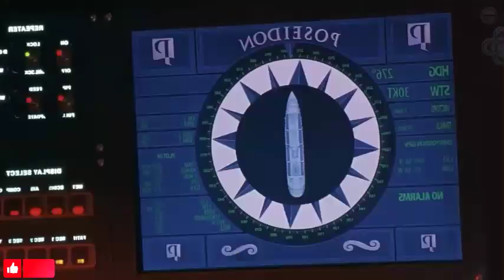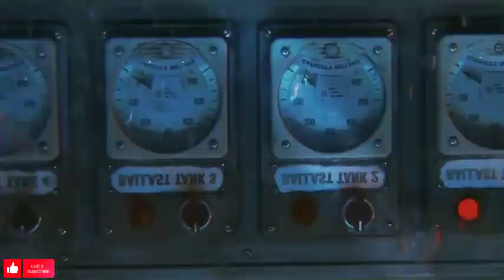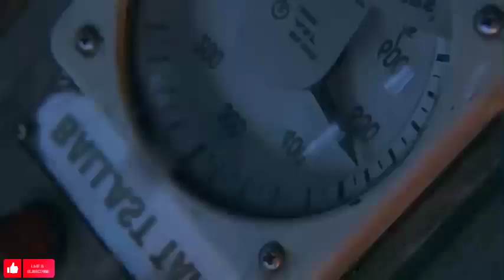Poseidon Movie Explained in Urdu / Hindi | Poseidon Movie Summary In Hindi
Poseidon, a luxury passenger ship, makes a transatlantic voyage. Former New York mayor and firefighter Robert Ramsey travels with his daughter Jennifer and her boyfriend Christian Sanders to New York City, where they will soon become engaged. Also on board are former sailor turned professional gambler Dylan Johns, architect Richard Nelson, widow Maggie James and her son Conor, black passenger Elena Morales, waiter Marco Valentine and captain Michael Bradford.

While the passengers are enjoying their New Year's Eve party, officers on the bridge see a huge rogue wave crashing into the ship. To survive the wave, they try to steer the boat to starboard so the wave hits the bow first, but she doesn't turn fast enough. The wave overwhelms and overturns the ship, killing the bridge officers along with many of the passengers and crew. In the ballroom, the badly wounded Captain Bradford attempts to restore order, assuring the surviving passengers that help is on the way and trying to convince them to stay put. Unconvinced, Dylan leads Conor, Maggie, Robert, Richard, and Valentino on their way to the bow, where he believes they will have the best chance of escaping the overturned liner.

Heading up, they must cross an elevator shaft into which Valentine falls to his death before being crushed by the falling elevator. They are reunited with Jennifer, Christian, Elena, and Lucky Larry, a gambler who were all at the nightclub on the ship and who are the only survivors of the nightclub's residents. The group crosses the makeshift bridge over the hall where Lucky Larry crushes the engine. The pressure from the water eventually shatters the windows of the ballroom and drowns the occupants, including Captain Bradford. With the water rapidly rising, the group escapes through an air duct and several ballast tanks, though Elena hits her head underwater and drowns as a result.

As the ship slowly sinks, the survivors soon find themselves in the crew lounge, where they find the bow section flooded until an engine room explosion pulls it out of the water. The group enters the room with the bow thrusters and is horrified to find that the thrusters are still running. With their path blocked by the propellers and aware that the control room is submerged in water, Robert swims away to shut down the engine. He discovers that the "off" switch is broken, but instead presses the reverse button before drowning.

The propellers are now spinning in the opposite direction and Dylan throws an acetylene tank into it, causing an explosion that destroys the propeller and leaves an opening for them to escape through. The group jumps out of the jet and swims to a nearby inflatable raft, and as they board the raft, the ship begins to sink. As they paddle away, the waves push the raft further away from the sinking liner. The Poseidon flips back and across the water the survivors watch as its stern sinks deep into the ocean. After the survivors fire a flare, two helicopters and several ships arrive to rescue them, after tracking the GPS location of Poseidon's beacon.

Note: If anyone watch this movie full in high resolution visit this link